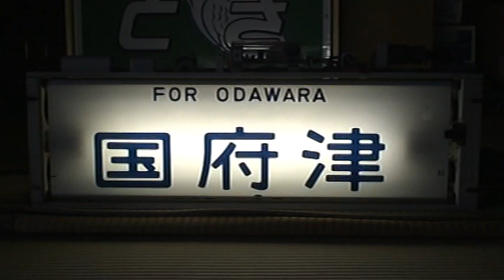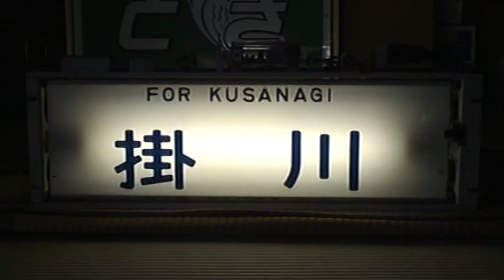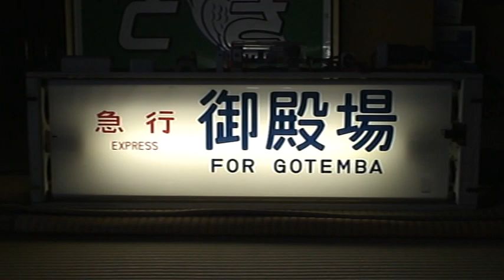方向幕 113系 静岡 東海道線・御殿場線・身延線 幕回し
113系静岡の方向幕です。東海道線東京～米原・身延線西富士宮・御殿場線に快速・急行・大井川鉄道千頭が収録されています。